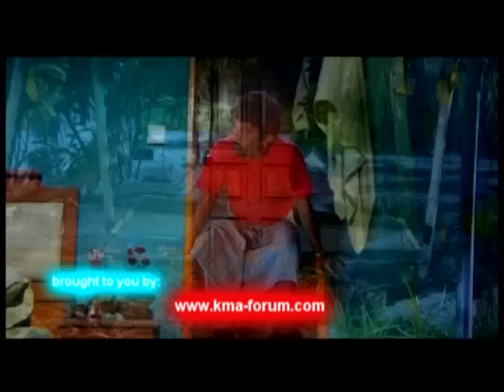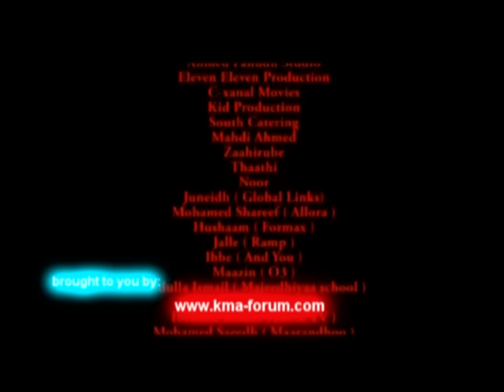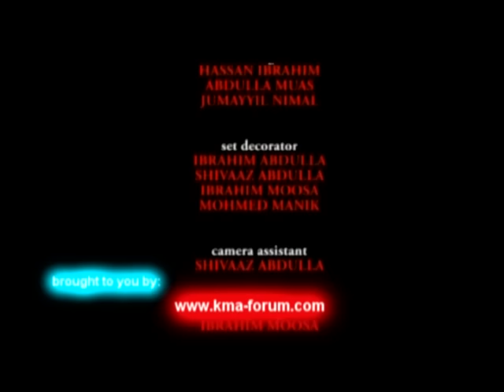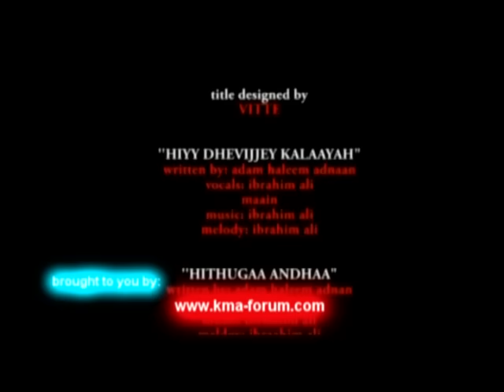Niuma the movie.avi